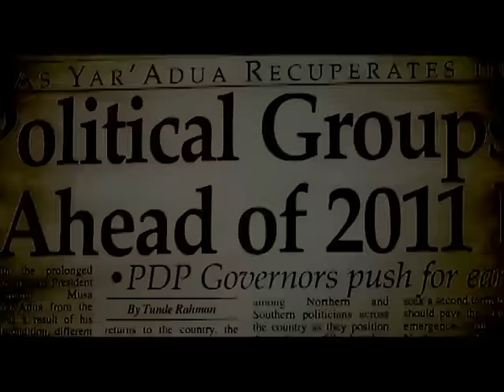2Face - Only Me [Official Video]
Video of one of the tracks from the international edition of 2face Idibia's fourth album,"The Unstoppable". 2face advocates to fellow Nigerians to show love and solidarity, pointing out that life would be boring if people stood alone.